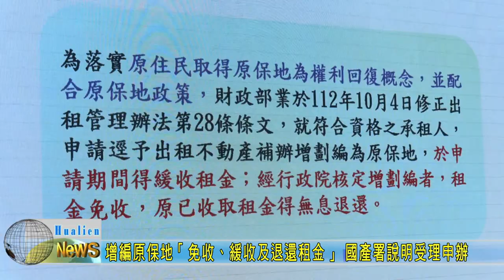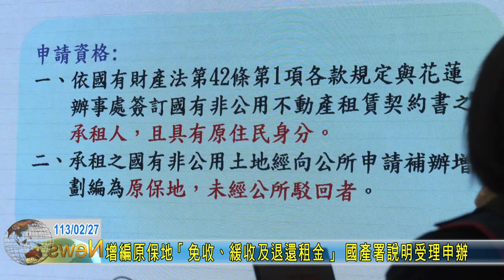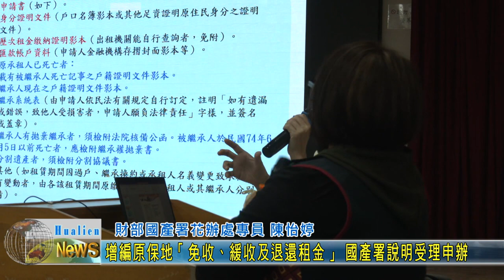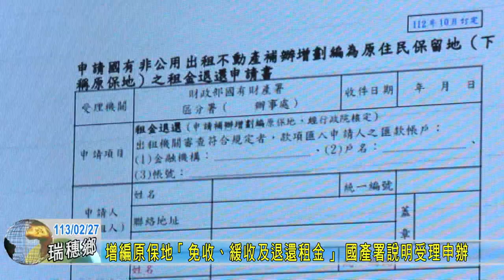20240227 01 增編原保地「免收、緩收及退還租金」 國產署說明受理申辦